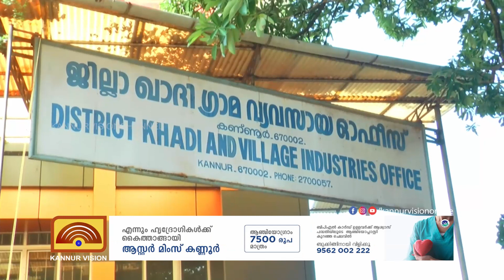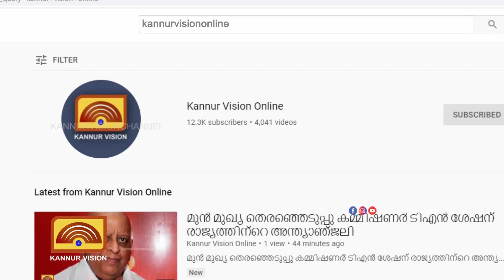ജില്ലാതല ഖാദി ഓണം മേളയ്ക്ക് തുടക്കമായി